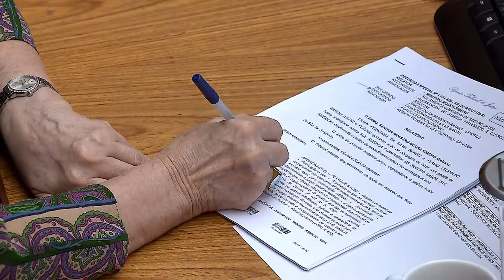Pedido de indenização por falhas aparentes em imóvel tem prazo prescricional de dez anos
A Terceira Turma do Superior Tribunal de Justiça (STJ) reformou parcialmente acórdão do Tribunal de Justiça de São Paulo (TJSP) que aplicou o prazo prescricional de três anos previsto no artigo 206, parágrafo 3º, do Código Civil de 2002 a um pedido de indenização por falhas aparentes de construção em imóvel vendido na planta.